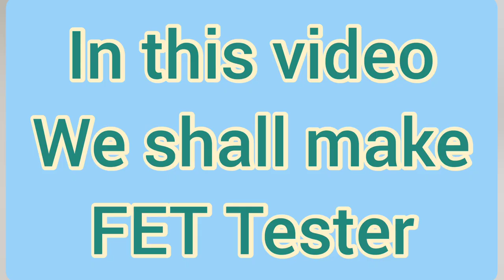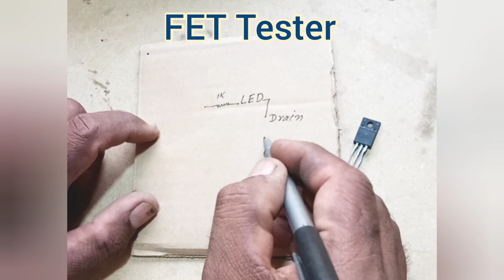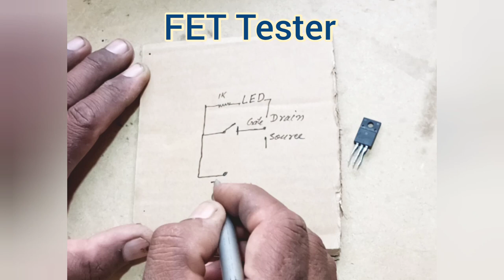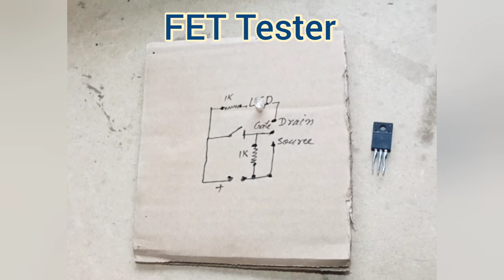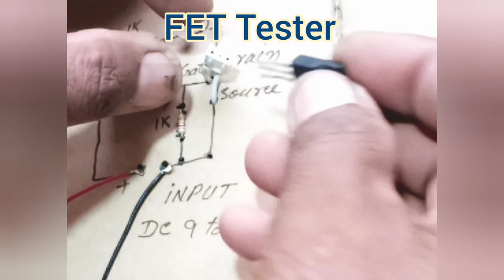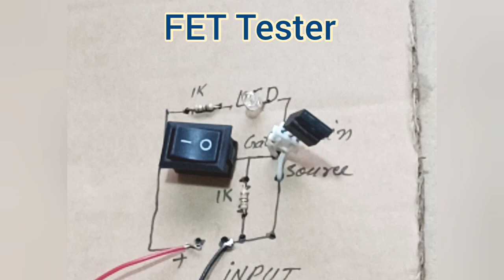FET tester || ایف ای ٹی ٹیسٹر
FET tester for all N type field effect transisters.
This is Reall home made provide 100% correct FET result.